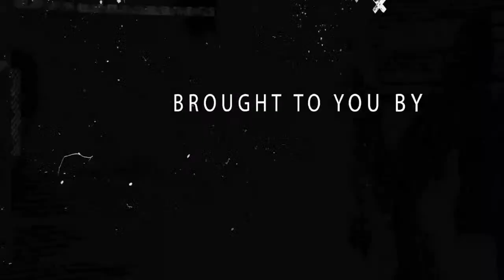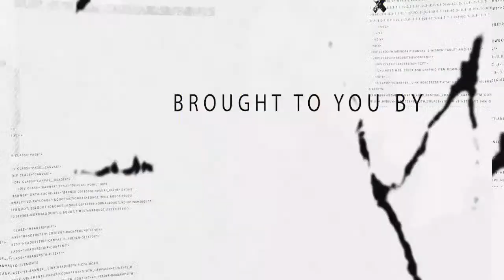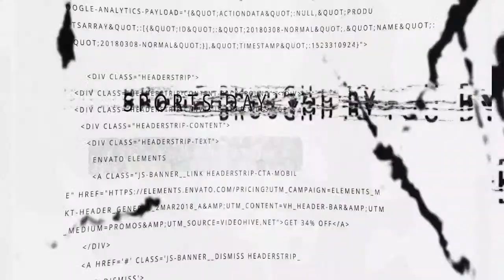Sports Day (January 4, 2023)